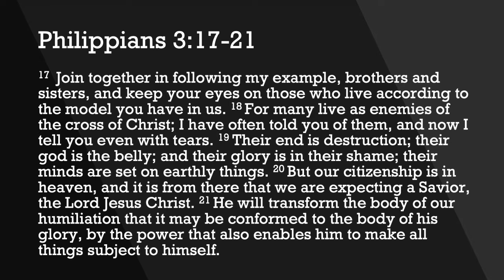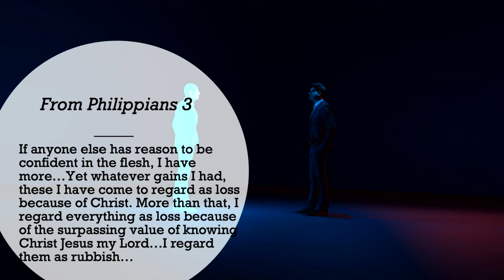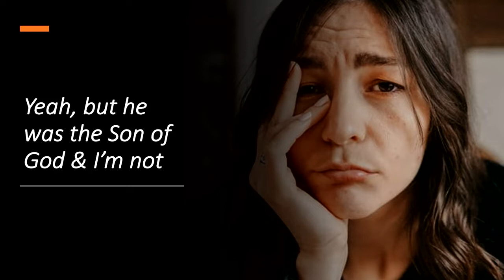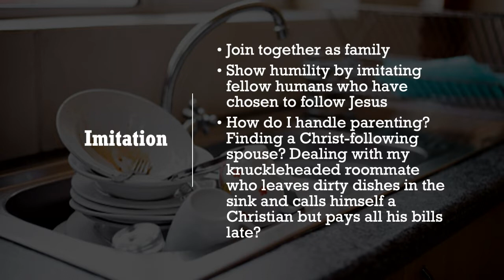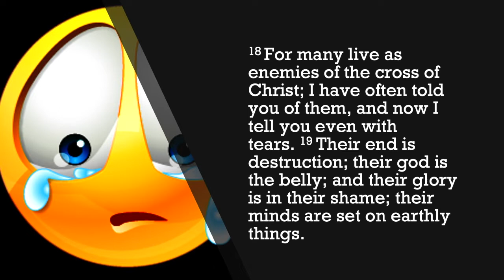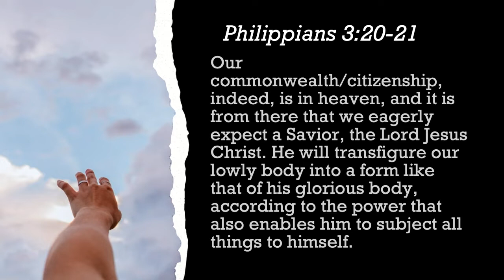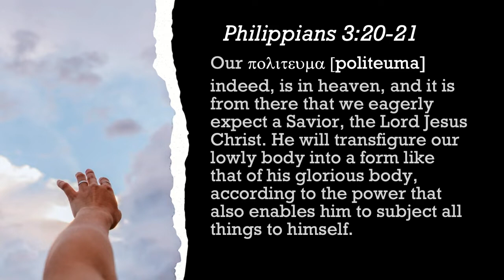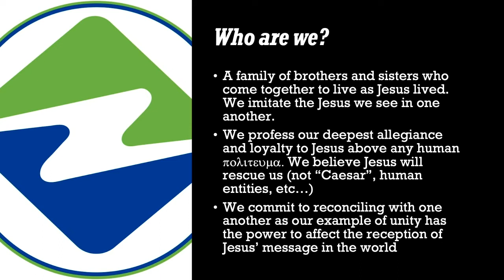NR Sermons "Citizens of Heaven" Jeff Hickman